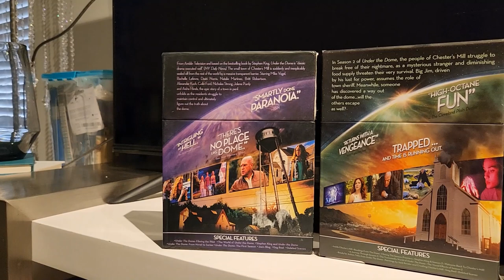Under the Dome Season 1 to Season 3 on DVD The Complete Show (Review) (Stephen King)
Hey guys in this video I’m reviewing the TV Show “Under the Dome” on DVD. Under the Dome is an American science-fiction mystery drama television series. It premiered on CBS on June 24, 2013, and concluded on September 10, 2015. The series was developed by Brian K. Vaughan and based on Stephen King's 2009 novel of the same name. Under the Dome tells the story of the residents of the fictional small town of Chester's Mill, when a massive, transparent, indestructible dome suddenly cuts them off from the rest of the world. Military forces, the government, and the media positioned outside the barrier attempt to break it down, while the residents trapped inside must find their own ways to survive with diminishing resources and rising tensions. A small group of people inside the dome must also unravel complicated mysteries to figure out what the dome is, where it came from, and when (and if) it will go away. Under the Dome was an instant success for the network; the premiere in June 2013 broke the record as the most-watched summer drama premiere on any television network since 1992. The show continued to enjoy high viewership ratings throughout its first season, but the second and third seasons of the series had significant declines in live viewership. Initially, Under the Dome had a positive critical reception, which changed into mixed reviews as the series progressed. Under the Dome came to a conclusion in September 2015. Over three seasons, 39 episodes were produced. Executive producer and showrunner Neal Baer stated in an interview after the finale aired: "I'm very happy with this ending. I feel very satisfied. We made it so there could be another [season]… but it wasn't necessary."

You can get the show on amazon.com
The Complete First Season

The Complete Second Season

The Complete Third and Final Season

The Complete Series